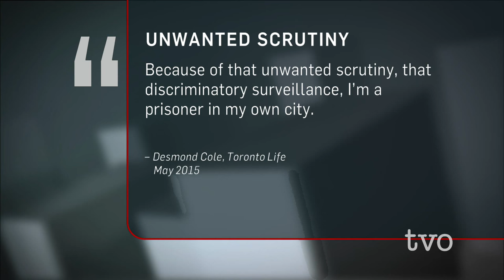Desmond Cole: Black Like Me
In a recent Toronto Life article, Desmond Cole writes that he has been stopped by police on more than 50 occasions because of his skin colour. He tells Steve Paikin about these experiences and discusses the challenges and hopes for Toronto's new Police Chief Mark Saunders.